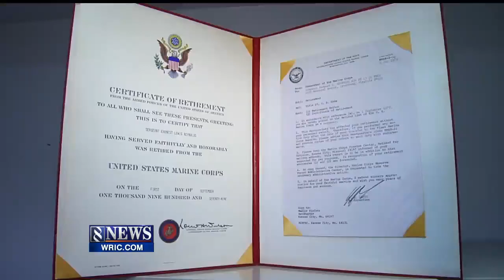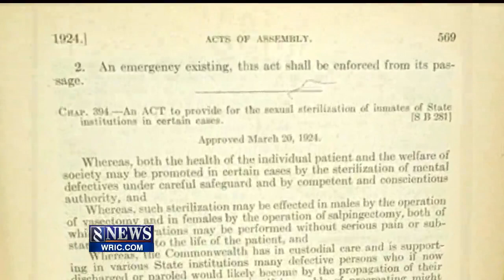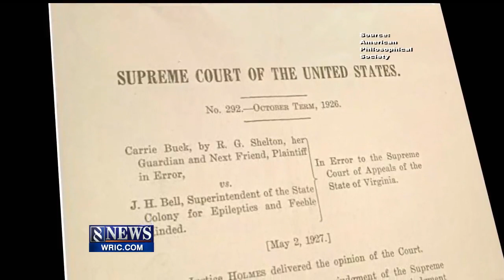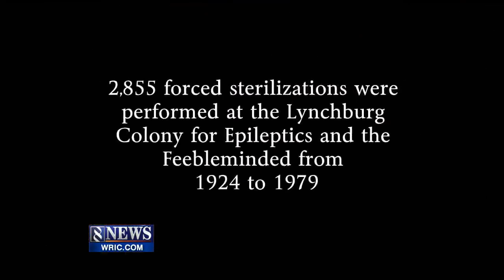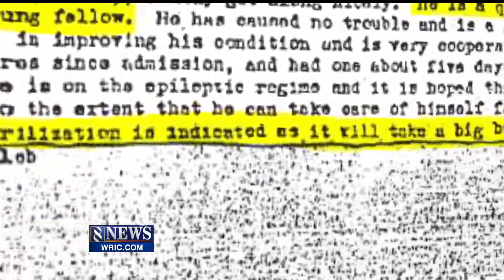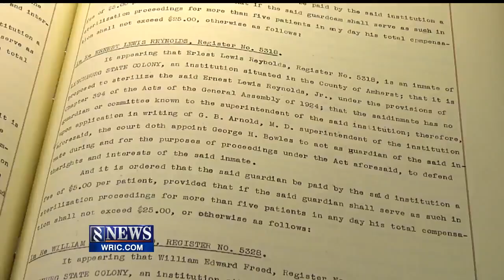Unfit to Breed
A news report detailing Virginia's history of forcibly sterilizing so-called defectives in the name of creating a super-race. The living victims are now asking for compensation.